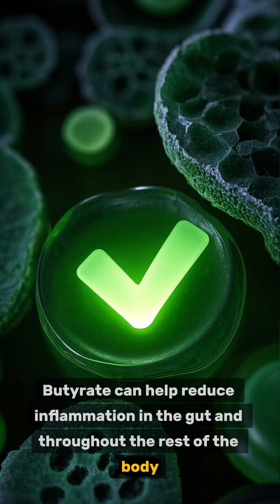Gut Microbiome: 100 Trillion Bacteria That Keep You Healthy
The human gut microbiome is home to over 100 trillion bacteria that play a vital role in digestion, nutrient absorption, and immune system support. These beneficial microbes help break down food, produce essential vitamins, and protect against harmful pathogens. A balanced gut microbiome is essential for overall health, energy levels, and disease prevention.